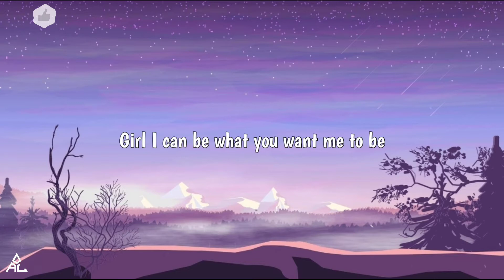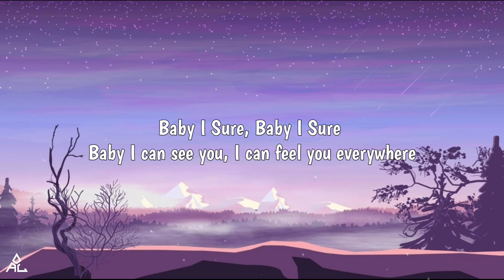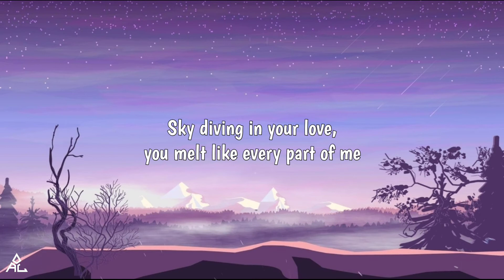You can run but you can't hide 🎶 - Costo & Sunrise Inc (Lyric video)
⚝ Comment AuroraFamily to know me :)

✧ Costo & Sunrise Inc - You can run but you can't hide (video) -

✧ You can run but you can't hide listen in Spotify & Shazam -
• Spotify l
• Shazam l

🎤Lyrics -
I will be there if you want me to let you know
Girl you can run, run but you can’t hide cause this is love
Wish I can make you mine so love me, love me let’s dance
Come closer baby so I can love you, love you let’s dance

Girl I can be what you want me to be
Cause something tells me that tonight’s the night, you will be mine
Girl you can be what I’d like you to be
Say o o o, you gonna say a a a
Sky diving in your love, you melt like every part of me
Where is my heart tonight, you gotta know

Let me see the hands up, hands up
Baby I Sure, Baby I Sure
Baby I can see you, I can feel you everywhere